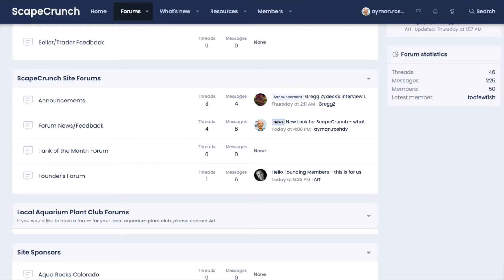Come and join us in ScapeCrunch.com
ScapeCrunch.com is a new forum that was born just a few days ago, there are in depth discussions covering:
Planted Aquariums
Aquascaping
Fertilizing and Aquarium Chemistry
Algae Discussions
Specific Plant Discussions
Equipment Discussions
Do It Yourself (DIY)
Freshwater Fish Discussions
Shrimp and Other Invertebrates
Members Tanks
Trading, Selling & Buying